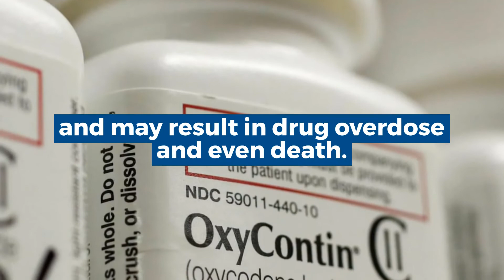Is Dopesick A True Story? What You Need To Know About OxyContin Addiction